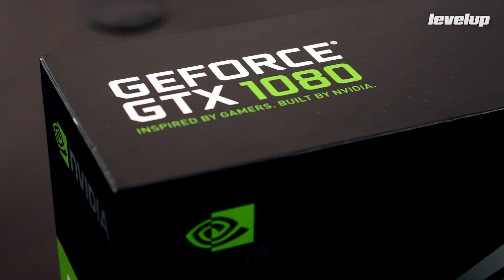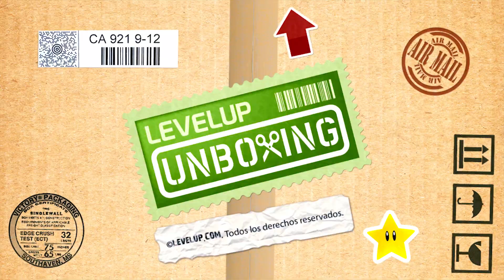UNBOXING: GeForce GTX 1080 - Founders Edition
Te presentamos la tarjeta de video más avanzada de Nvidia: la GeForce GTX 1080 – Founders Edition. Acompáñanos mientras la abrimos y admiramos este monstruo de gama alta del PC gaming.